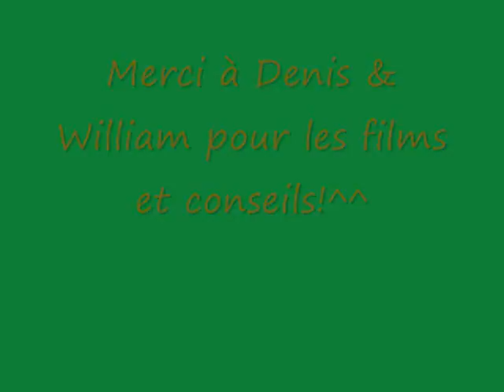Class Chaïli 2 Ans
Chaïli au troupeau. Travail au domaine de la Tinardière.